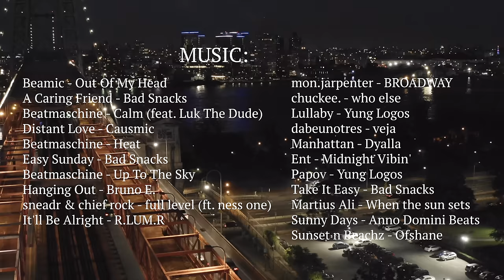70+ Minutes New York City Drone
Aerial footage of New York City, Manhattan, Brooklyn, and Queens. Recorded December 2017 - August 2020.

Featuring:
Downtown Manhattan,
Williamsburg Bridge,
Brooklyn Bridge,
Manhattan Bridge,
MTA trains,
East River,
East Midtown,
East Village,
Midtown.

🎵 Music 🎵
00:01 Beamic - Out Of My Head
03:40 A Caring Friend - Bad Snacks
06:29 Beatmaschine - Calm (feat. Luk The Dude)
Distant Love - Causmic
Beatmaschine - Heat

27:28 Chief Rock - Full Level Ft. Sneadr & Ness
Beatmaschine - Up To The Sky

Bugseed - Architecture
It'll Be Alright - R.LUM.R
chuckee. - who else
Lullaby - Yung Logos
dabeunotres - veja
Manhattan - Dyalla

Ent - Midnight Vibin'

Martius Ali - When the sun sets